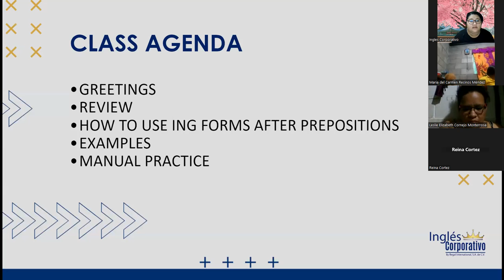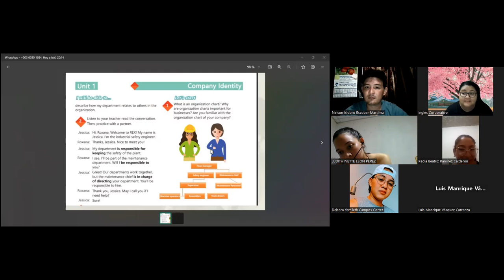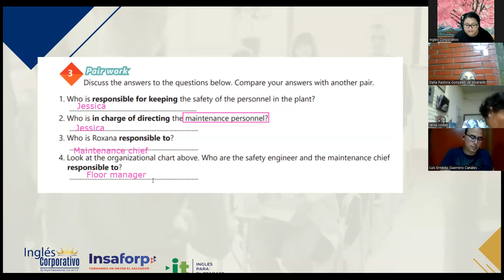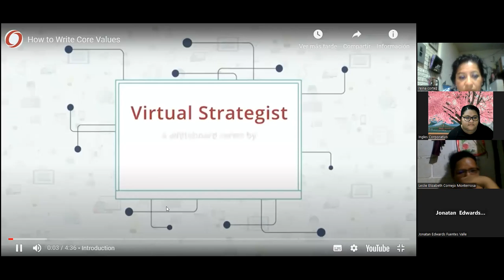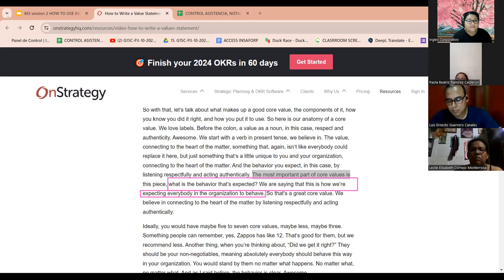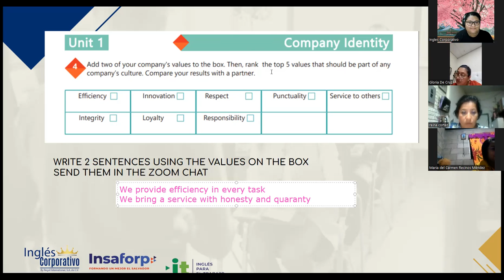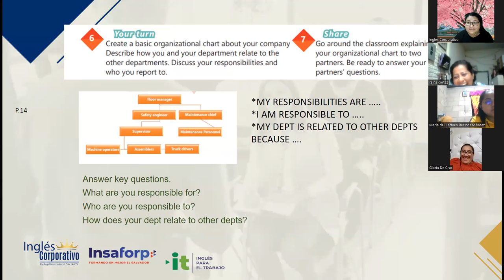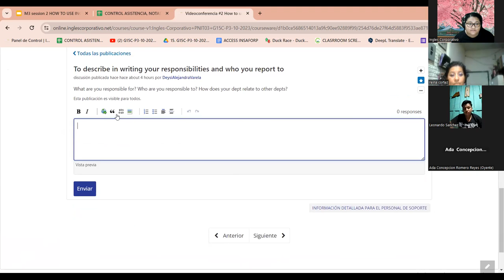SESION 2 - 24/10/2023-IC29750-0011-2023-VARELA-HOW TO USE ING FORMS AFTER PREPOSITIONS